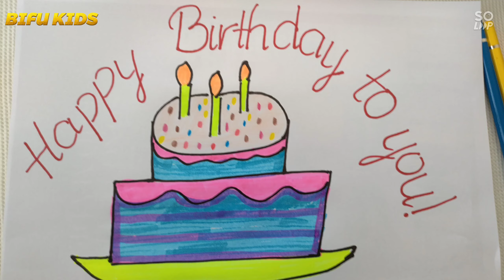Learn to Draw Birthday Cake | Learn to Draw with Ms.Bi | Draw Easy